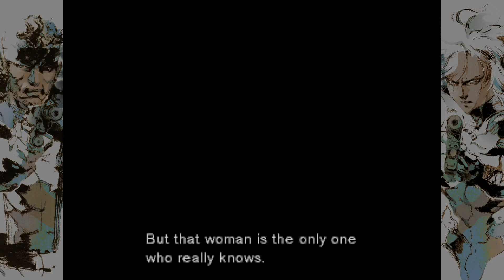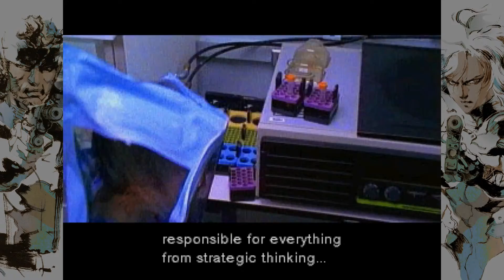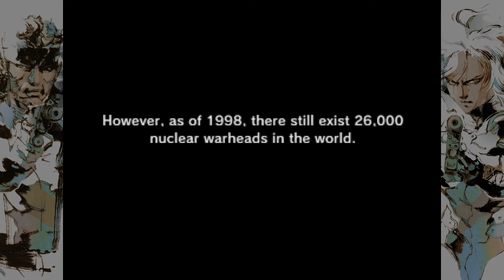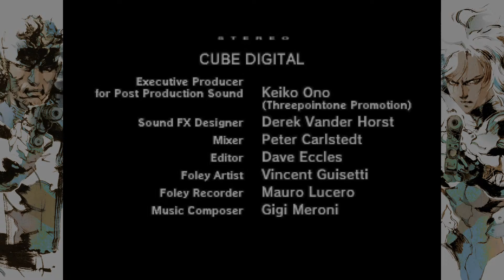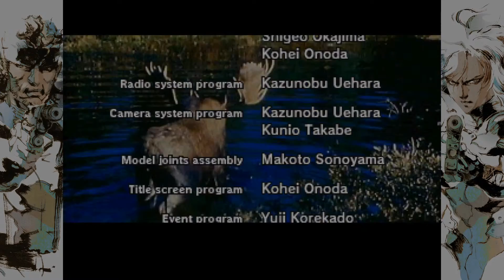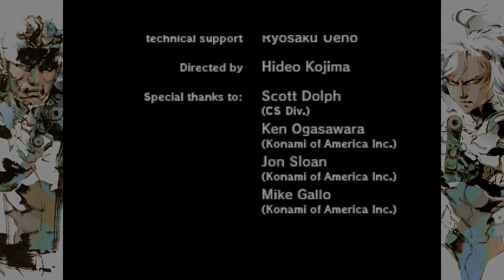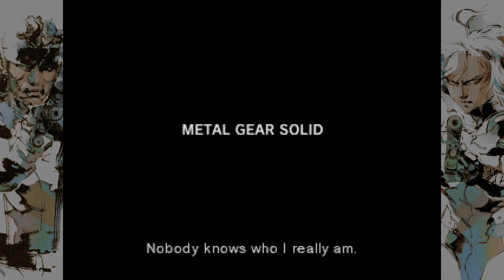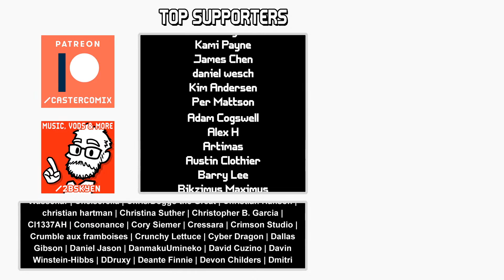Les Enfants Terrible || Metal Gear Solid #3 (finale)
The original Metal Gear Solid is a classic title often credited with functionally inventing huge parts of the stealth game genre. It's also one of the most narratively and cinematically ambitious games of its era, and established Hideo Kojima as an auteur mastermind to be taken seriously.

It's also over 20 years old, and not every part of it has aged well. Was it really as good as people say? Let's investigate and find out.